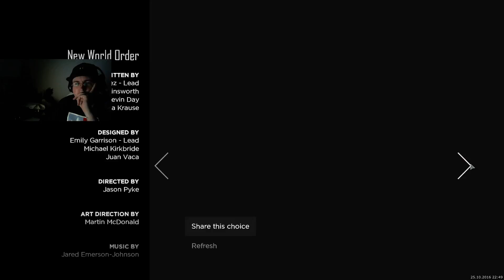10/25/16 #2 Episode 3 - New World Order